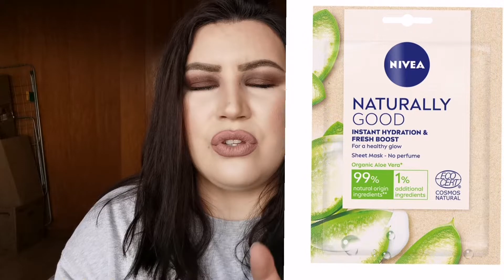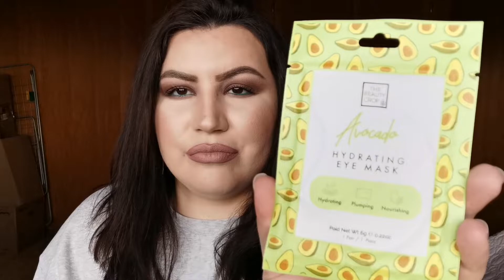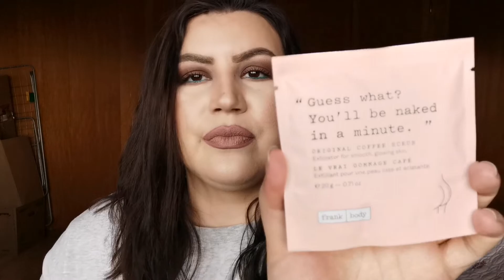UNBOXING PINK BOX & GOODIEBOX